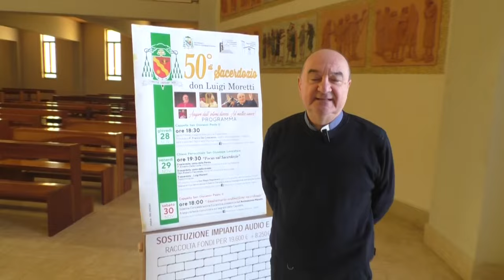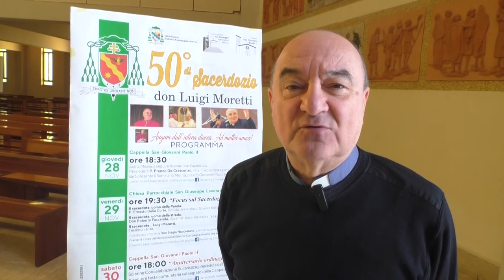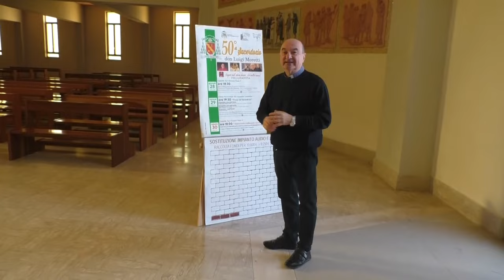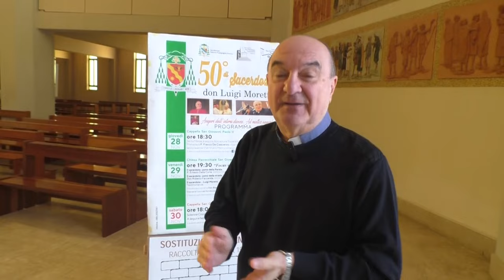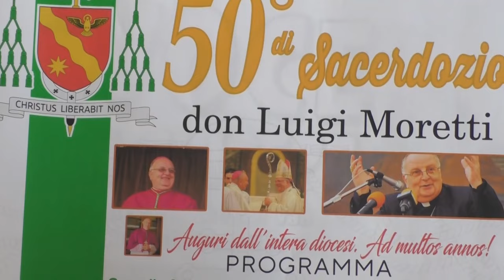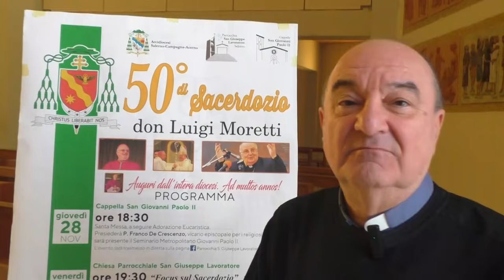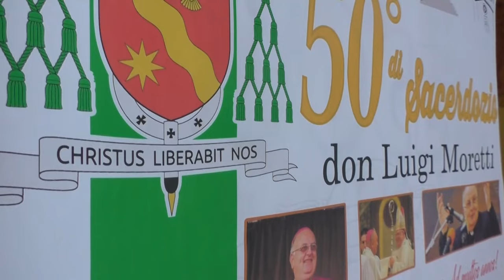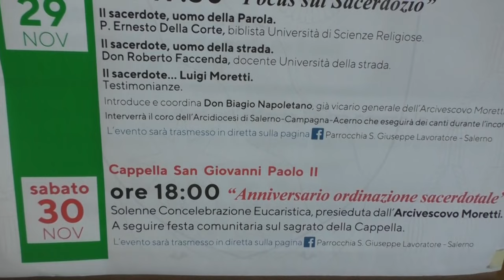50 anni di sacerdozio per l’arcivescovo emerito Luigi Moretti, è festa nella diocesi di Salerno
Settimana di festa per tutta la comunità salernitana per i 50 anni di sacerdozio dell’arcivescovo emerito Luigi Moretti. La riflessione su questo momento nella rubrica di don Nello Senatore “Cum grano Salis”